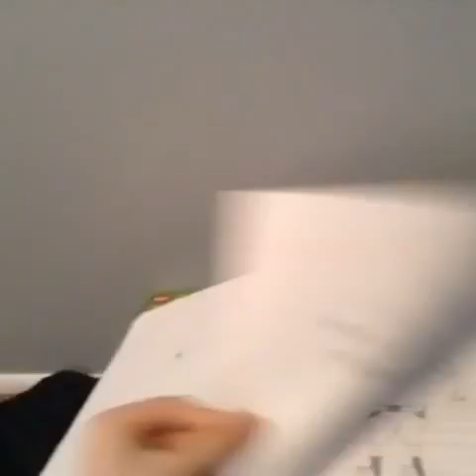My drawings ep .1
Prepare to take notes